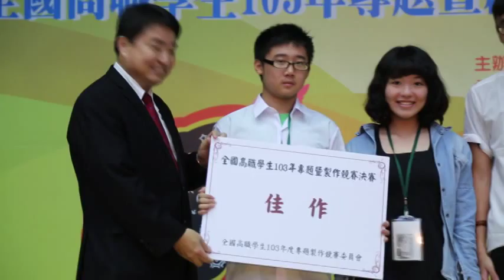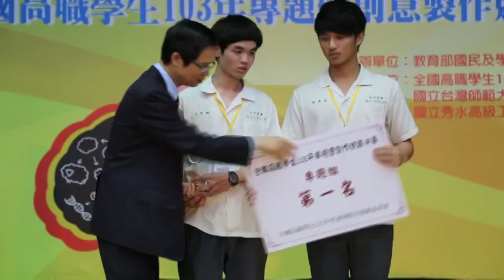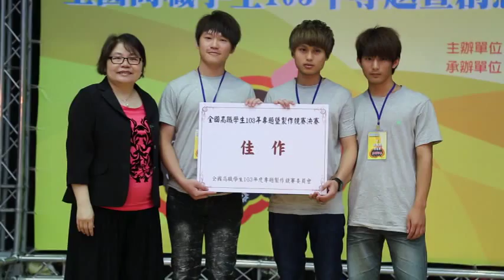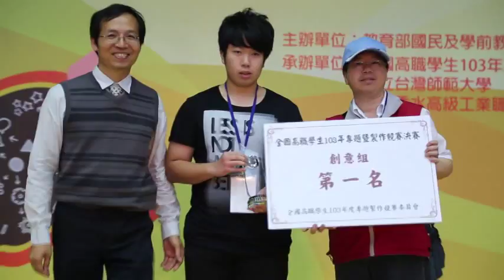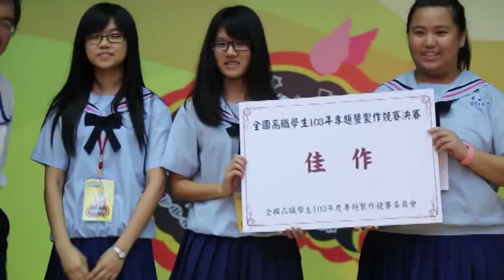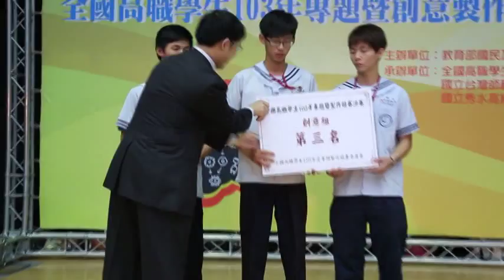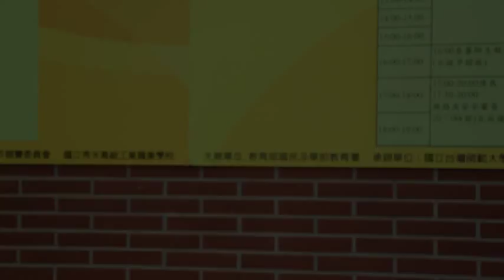5/10頒獎當日